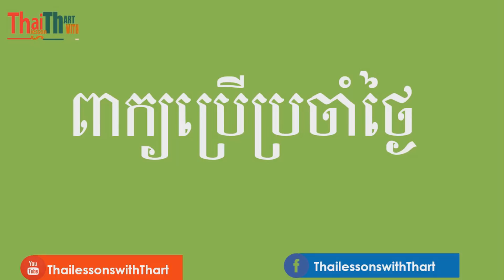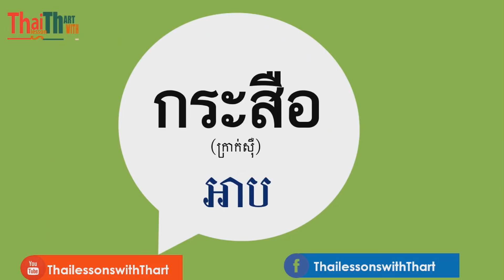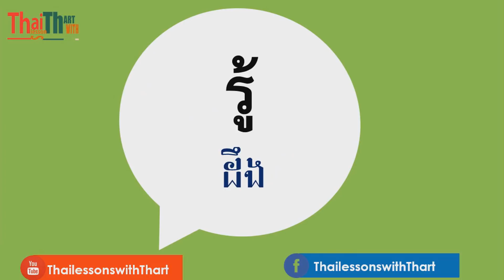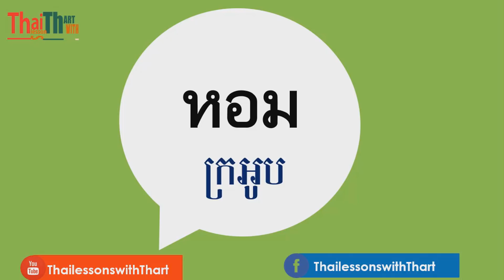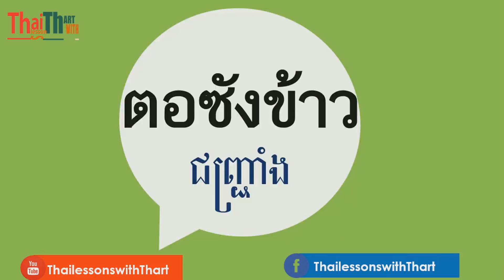Thai Words for Beginners |THAILESSONSWITHTHART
Thanks.